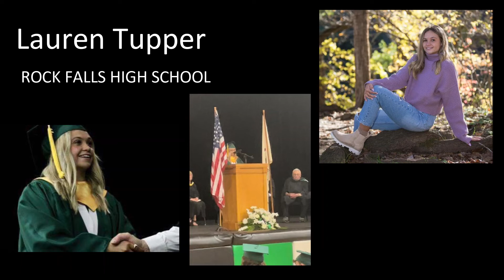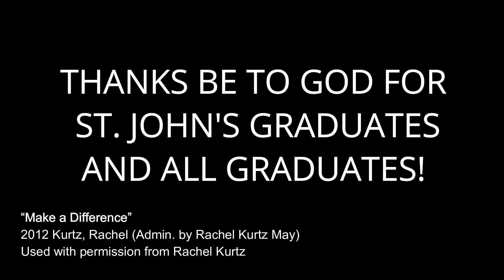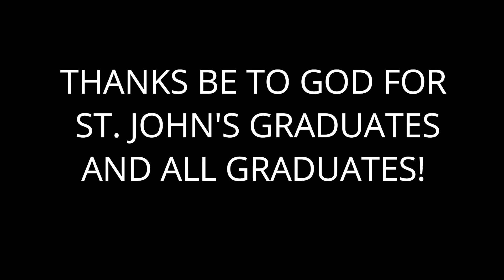CONGRATULATIONS 2022 Graduates!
Thanks be to God for the graduates of 2022!